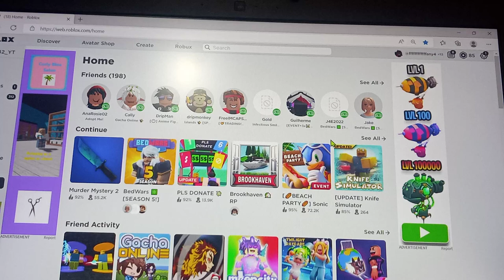Stop talking fart